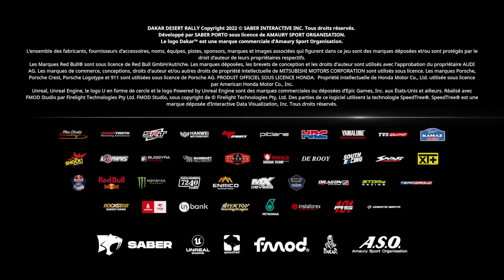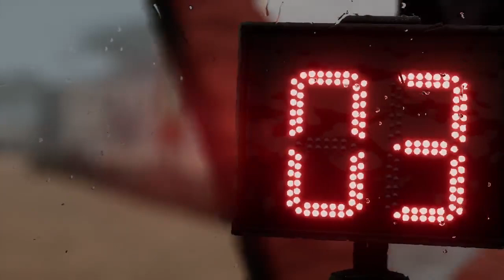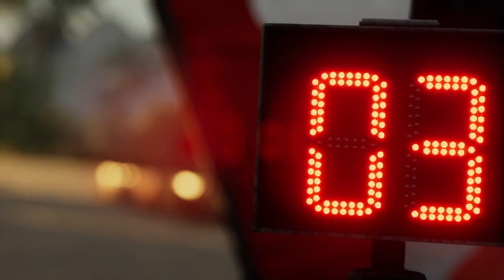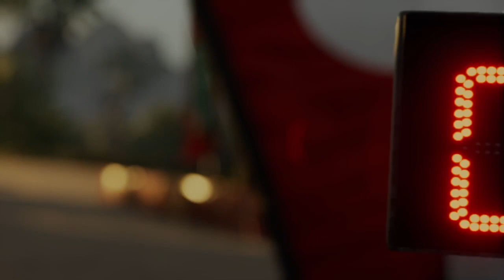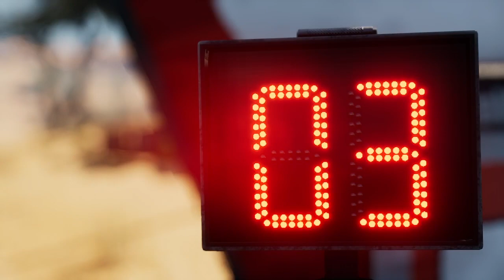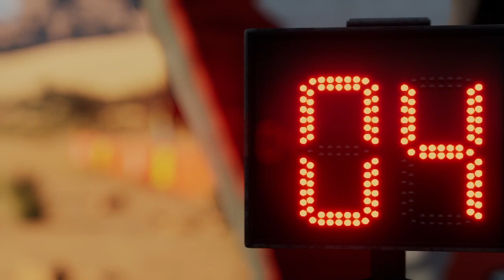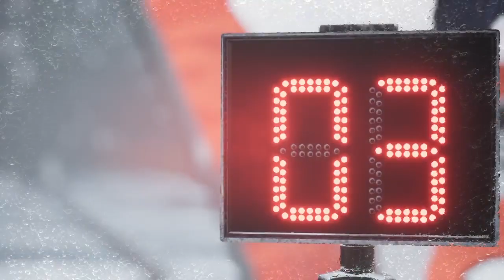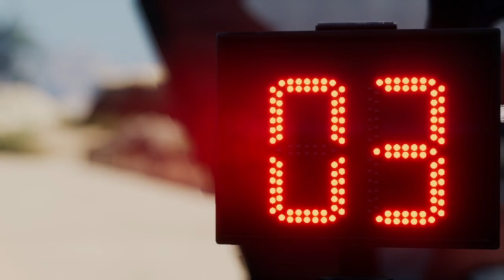Un peu de gameplay et de rage dans les 5 catégories après le patch 1.4 - Dakar desert rally Serie X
Rediffusion d'un live, désolé pour la qualité...
1:21 Quad
24:26 4x4
59:25 Camion
1:07:39 Moto
1:18:27 SXS